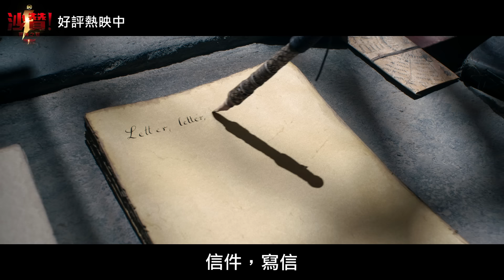【沙贊！眾神之怒】一筆在手，前途無窮 โ๏∀๏ใ只要有史蒂芬，我考試一定都考💯⚡ 好評熱映中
一筆在手，前途無窮 โ๏∀๏ใ
只要有史蒂芬，我考試一定都考💯⚡
多少錢我都買，快給我來一打❗️

【沙贊！眾神之怒】[保護級] 好評熱映中
2D/ IMAX/ ATMOS/ Dolby/ 4DX/ MX4D/  D-Box 同步上映